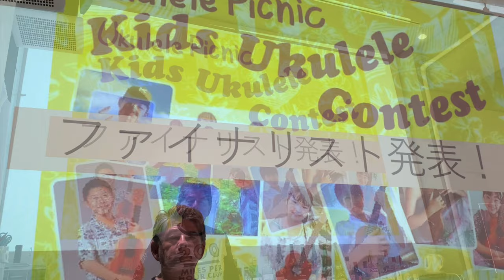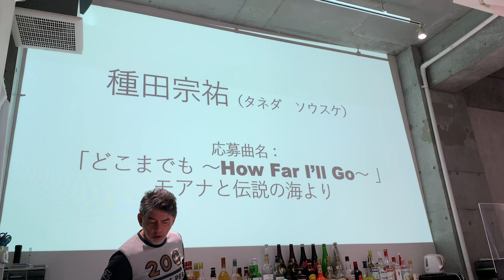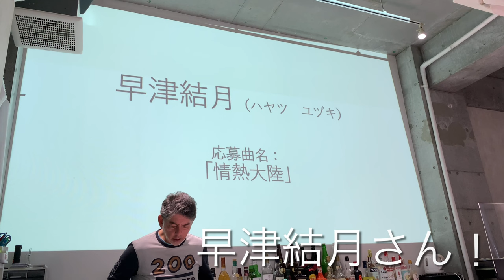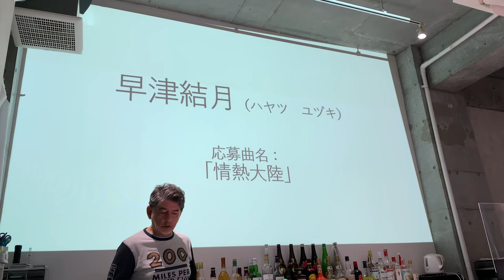ウクレレピクニック・キッズウクレレコンテスト2022「ファイナリスト発表」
ウクレレピクニック・キッズウクレレコンテスト2022のファイナリスト発表動画です！
コンテストの詳細はこちらから

■ウクレレピクニック・キッズウクレレコンテスト2022とは？
ギネス世界記録も達成したことのある世界最大級のウクレレフェスティバル「ウクレレピクニック」が主催するはじめてのウクレレコンテスト。
ウクレレピクニックのテーマ「ウクレレを楽しもう！ウクレレを通じてもっといろんな人と繋がってもらおう！」“For Strings for Life”のテーマのもとに、たくさんのキッズやティーンズにもウクレレを通じてたくさんの方と出会い、繋がってもらいたい、という願いを込めて、ウクレレピクニックらしいコンテストを開催することといたしました。

みんながいつも太陽の下で笑顔でいられるそんなHappyを共有できるイベントフィールドを目指しているウクレレピクニックならではの審査基準で技術だけを追求するのではなく、様々な面から素敵なウクレレキッズ＆ティーンズをご紹介していけたら、と考えています！

１次審査選ばれた８組がウクレレピクニックで演奏。
厳正に審査し、結果を発表いたします！